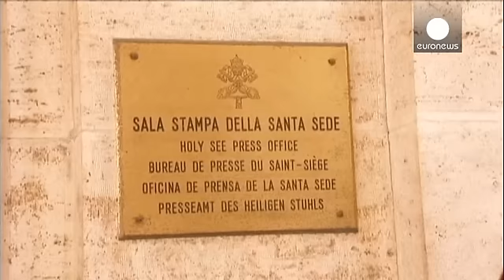El obispo alemán acusado de despilfarro viaja a Roma para explicarse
Franz-Peter Tebartz-van Elst se encuentra en Roma para dar explicaciones a la Curia y probablemente...

Franz-Peter Tebartz-van Elst se encuentra en Roma para dar explicaciones a la Curia y probablemente al papa Francisco, según los medios alemanes.

Hasta Roma también ha viajado este lunes el presidente de la Conferencia Episcopal alemana, Robert Zollitsch, para reunirse con el Papa y tratar la polémica desatada por el obispo por su comportamiento autoritario pero sobre todo por la casa millonaria que mandó construir en su pueblo.

"Una comisión empezará a trabajar esta misma semana, ha explicado el jefe de la Iglesia alemana. Está formada por expertos en ley canónica, expertos financieros y en construcción. Tendrán que clarificar cuánto ha costado el edificio y quién tomaba las decisiones".

El obispo no solo ha sido criticado por la propia Iglesia sino también por
los miembros de su diócesis. Cientos de personas se manifestaron el domingo frente a la iglesia de su localidad, Limburg, cerca de la ciudad de Fráncfort.

"Lo que ha hecho es catastrófico. Debe ser destituído por haberse gastado nuestro dinero así", asegura un hombre.

"Lo que ha hecho no está bien. Debe ser castigado. No puede hacer eso con el dinero de los demás. No puedes pedir dinero todo el tiempo y después construirte una casa como esa", explica otro.

En el centro de la polémica se encuentra una casa cuyos costes han ascendido a 40 millones de euros. Según el arquitecto, el obispo conocía los costes de la vivienda desde el principio del proyecto.